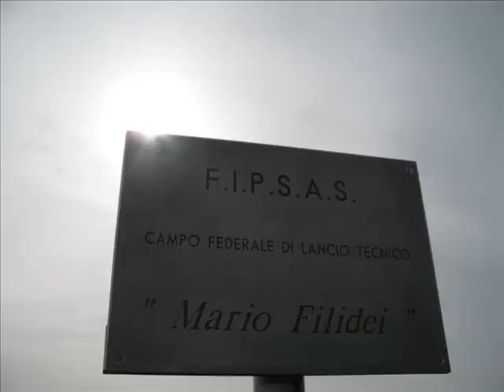I° Memorial Mario FILIDEI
in memomria del grande MArio